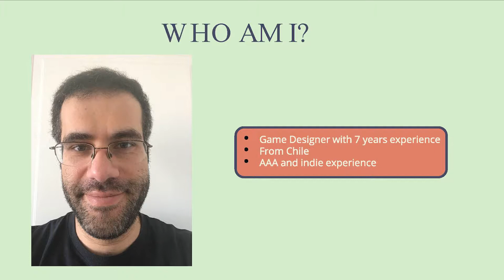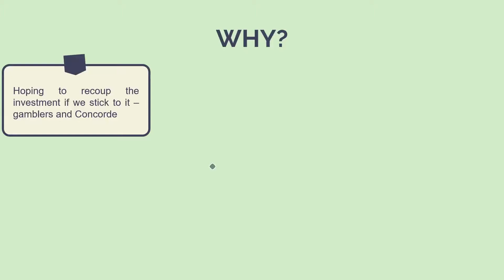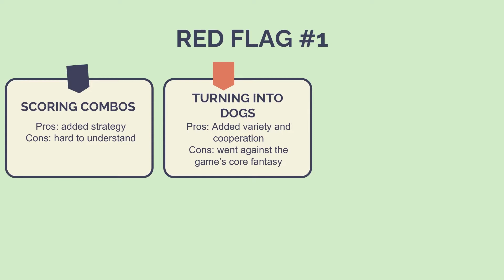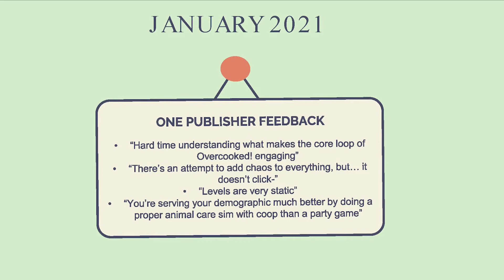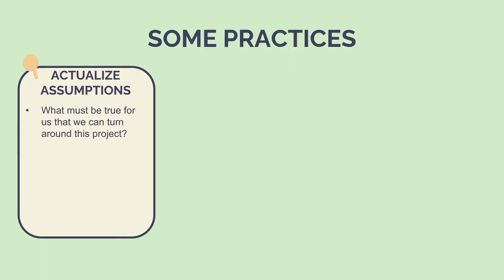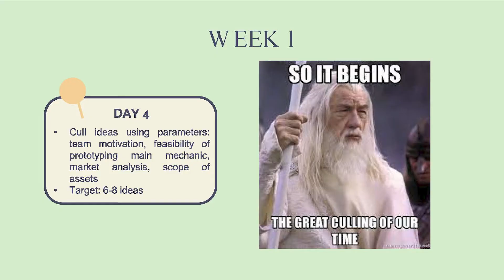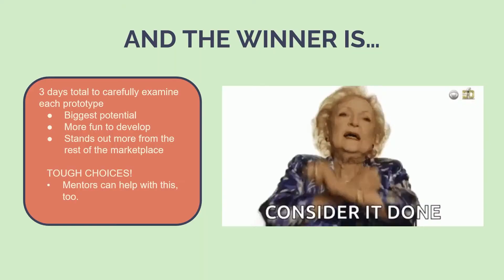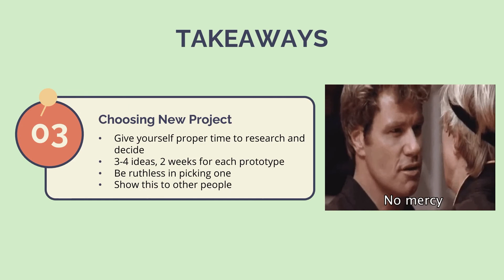Beating the Sunken Cost Fallacy and Choosing a Great Project GDoCExpo 2021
This talk from scripter Jose Abalos gives attendees an in-depth exploration of the different ways the sunken cost fallacy appears throughout the stages of game development and the real ways it can impact a project and a team. The talk also highlights ways in which listeners can detect and prevent the sunken cost fallacy from torpedoing their own projects.